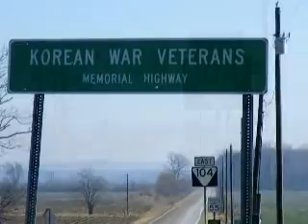Ride to Dyersburg: Part 1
Bill traveled east on 104 to get to Dyersburg. Though it was a rural area the dump trucks and other traffic made the stretch somewhat treacherous.